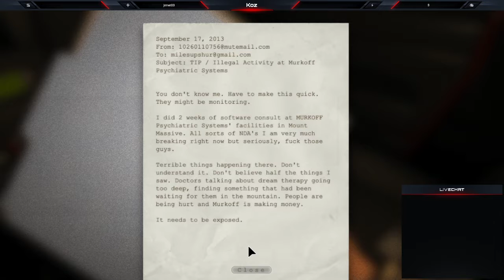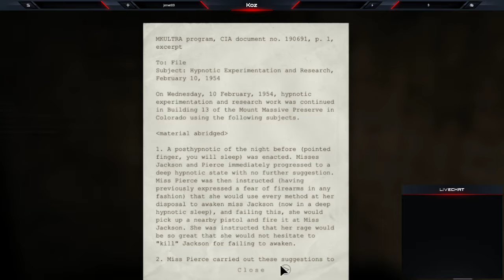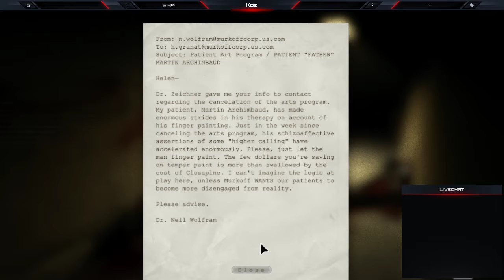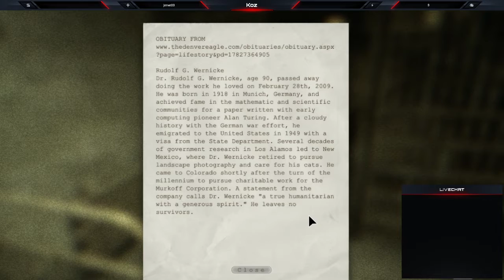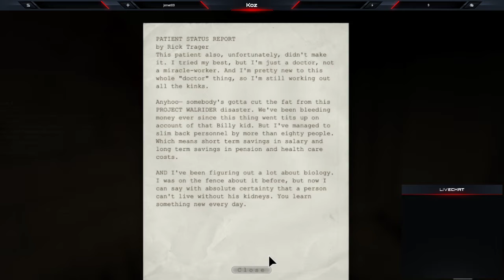Asylum Game on Crack | Outlast #1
sorry if i said anything rude, i was scared